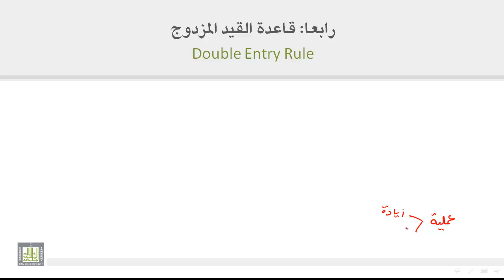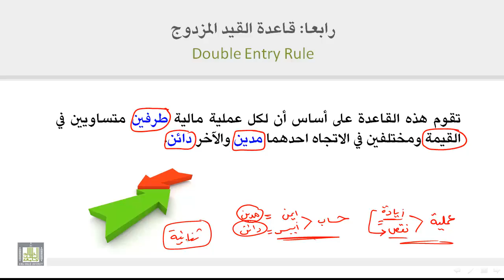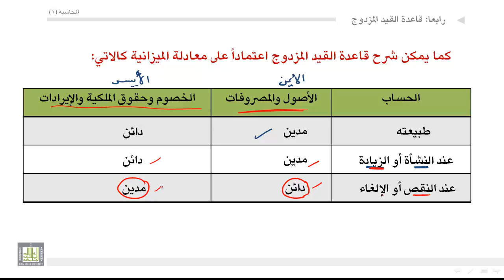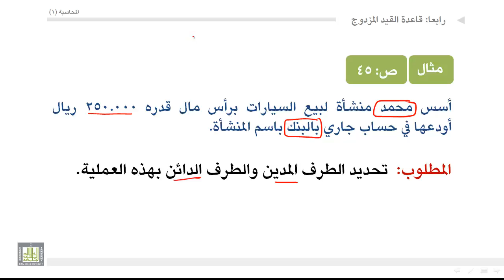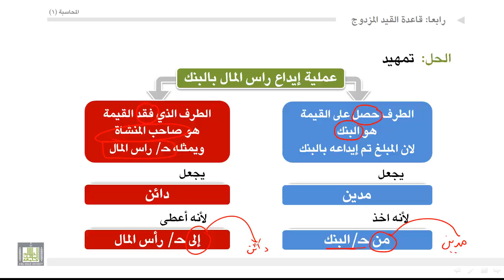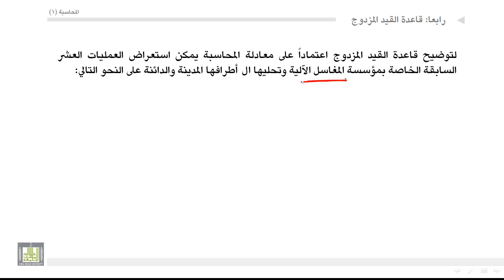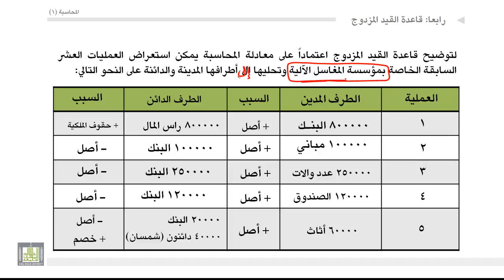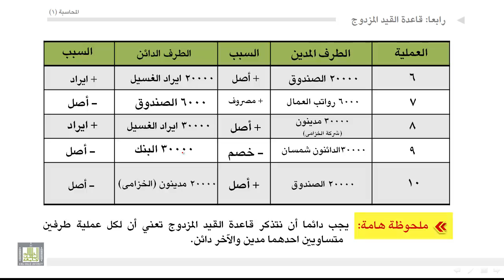مبادئ المحاسبة - قاعدة القيد المزدوج 4-2